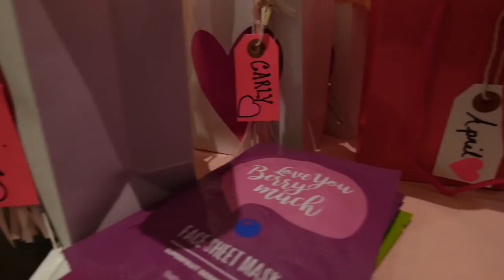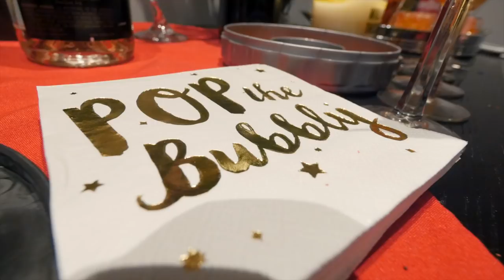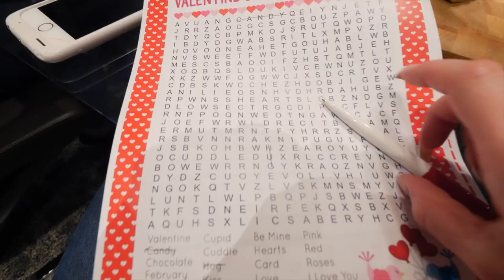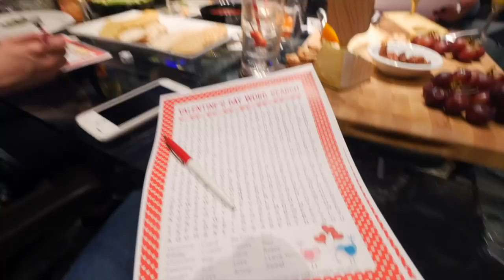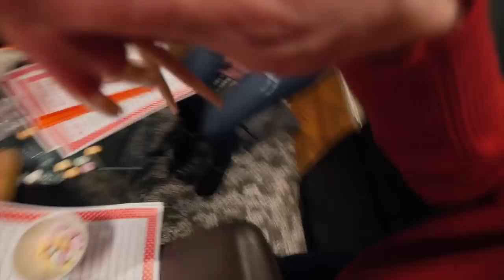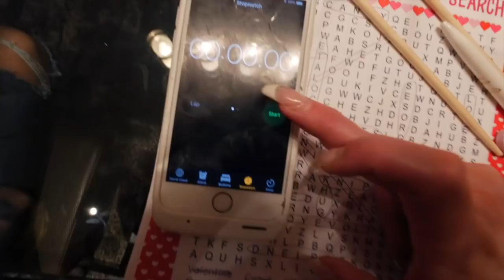POPPIN' BOTTLES ON VALENTINE'S DAY!